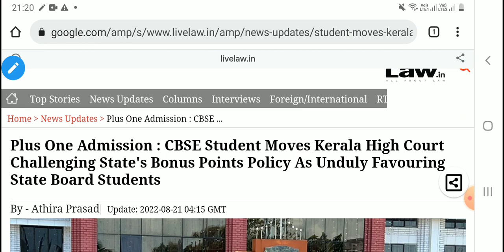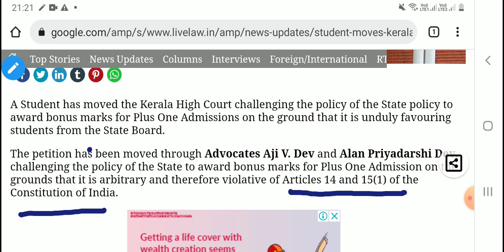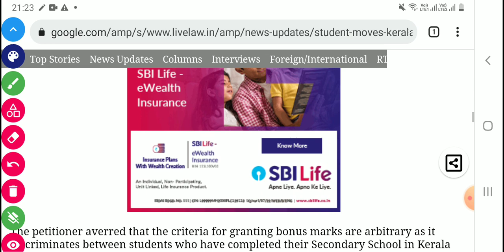CBSE Student Challenge to Marks High Court 🔥 अब मिलेगा सबको Justice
Compartment Exam 2022 Official Circular 🔥 CBSE Class 10/12 Compartment Exam
CBSE Class 10 Compartment Maths Question 23 August को यही छप के आयेगा 🔥 CBSE Class10
CBSE Compartment Question link

Social Science Class 10 Compartment 2022

बड़ी खुशखबरी 😱 Best of Either Terms Confirmed 🔥 CBSE Result Class 10/12 🔥 CBSE Latest Update
CBSE Official Announced Result Date🔥CBSE Result Class 10/12 Date Announced 🔥 CBSE

2022 cbselatestnews term 2 strategy1 cbsenews boardexam 2022
corona third wave in delhi ,delhi lockdown,delhi lockdown 2021 News,lockdown in india,Pm modi meeting on
CBSE Class 10/12 Result 🔥 Dhak Dhak Horela Hai 🔥  Board Result kab Aayega 🔥 CBSE Latest Update
CBSE Good News 🔥 Official Announced Result 2022 🔥Weightage System Confirmed ho gaya 😱
CBSE Class 10 Result Today 🔥 Final Result with Best of Either Terms with Subjectwise 🔥 CBSE  News
C

2022 cbselatestnews term 2 strategy1 cbsenews boardexam 2022